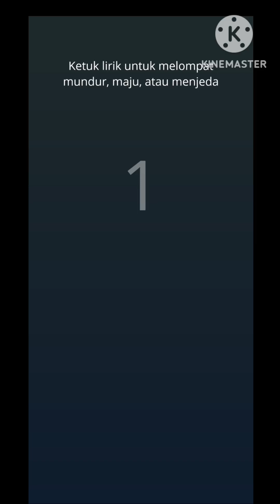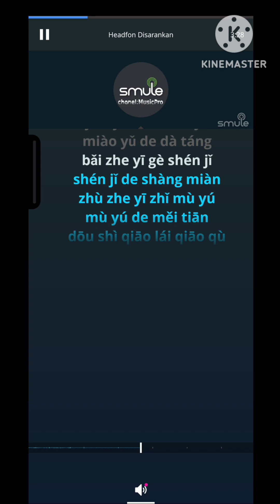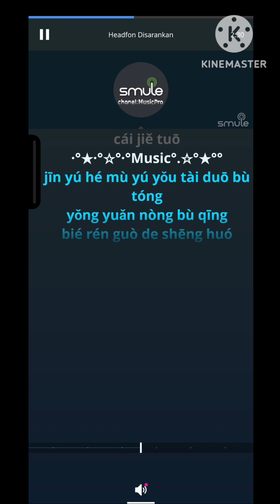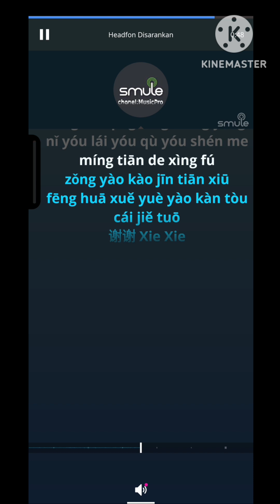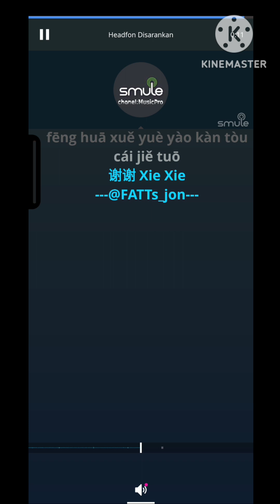Mu Yu Yu Jin Yu_ Male (AndyLau)